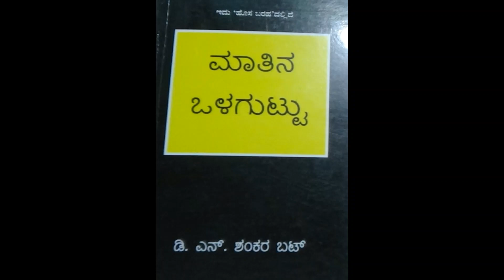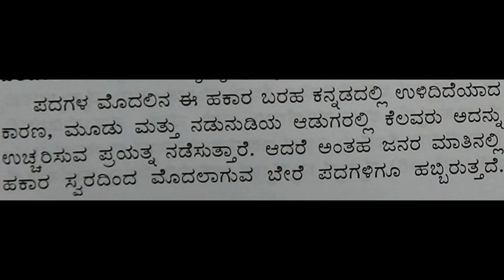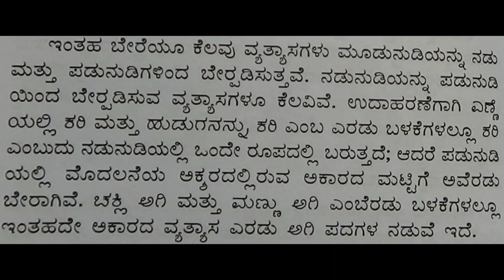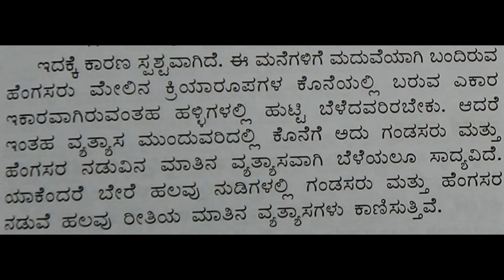19 - MATHINA OLAGUTTU : DNS BHAT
My father, Prof. D.N.S.Bhat is a famous linguist who has received many awards like Pampa Prashasti, Nadoja award, Kannada Rajyotsava award, Samba Joshi award, etc. Today, I will be reading one of his books MATHINA OLAGUTTU.